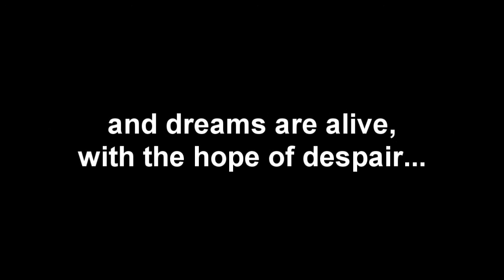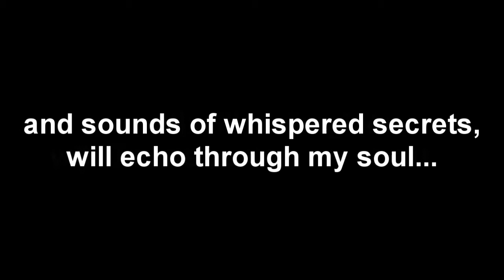"Twisting Shadows" ORIGINAL MUSIC (Enigma/Deep Forest)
This video features an original piece of poetry at the beginning and end, with an original piece of music in the middle...I am not sure who created the video featured here so if anyone knows please send me a message...